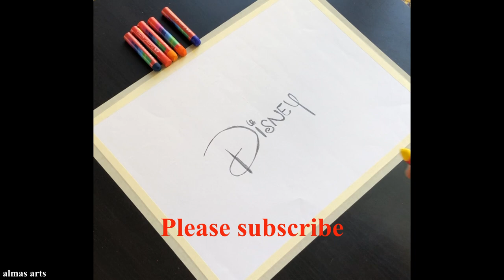Everyday challenge #40 Acrylic /Disney Castle Landscape Acrylic Painting for beginners step by step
Everydaychallenge #40 Acrylic /Disney Castle Landscape Acrylic Painting for beginners step by step

Disney Land is everyone's dream to go and have fun there.
so Friends lets paint Disney land castle.

Oil pastel used in the artwork.

1: Pink
2:Yellow Orange
3: Mid yellow
4: Orange
5: Cobalt Blue
6:Dark Ultramarine
7: Mid green

Acrylic Used
1: white
2:Black
3:Golden